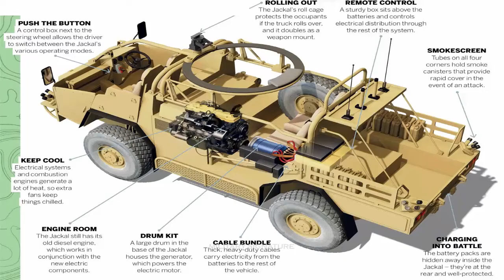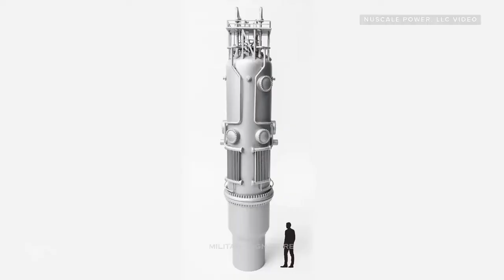Electric vehicles (EVs) in armoured vehicles and logistical and tactical trucks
Their adoption into the Armed Forces is quickly becoming a reality and whilst there are technical stumbling blocks to be resolved before EVs are used in a combat setting, the new technology is already being utilised in some barracks. Listed below are the key defence trends impacting the EV theme, as identified by Global Data. Hybrid vehicles as first stage of development There is currently a focus on the development of hybrid vehicles for use in the Armed Forces, prior to fully electric vehicles being used. The US and UK armies have independently commissioned the development of hybrid vehicles. The US Army awarded the University of Wisconsin a contract to research how hybrid power trains can be integrated into the fleet. Furthermore, the electric light reconnaissance vehicle being explored by the US Army will likely be initially equipped with a hybrid system before moving to fully electrification.The same can be said for the UK’s Protected Mobility Engineering & Technical Support programme to electrify the MAN SV, Jackal and Foxhound vehicles.